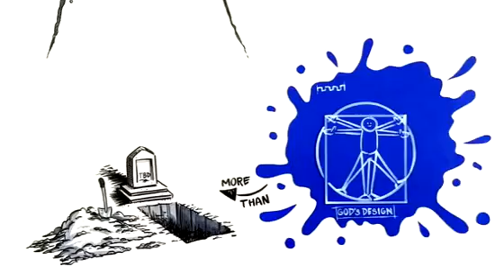What would you do#